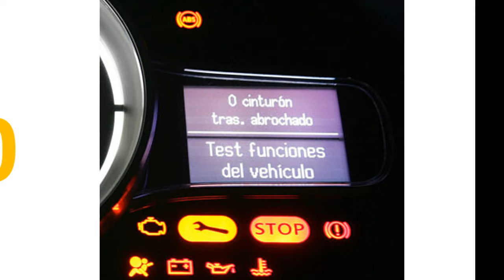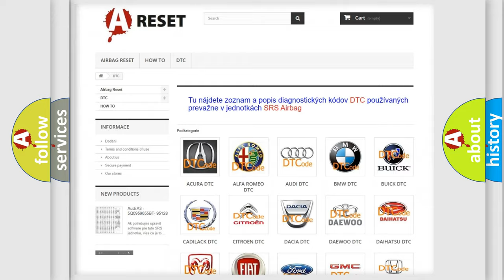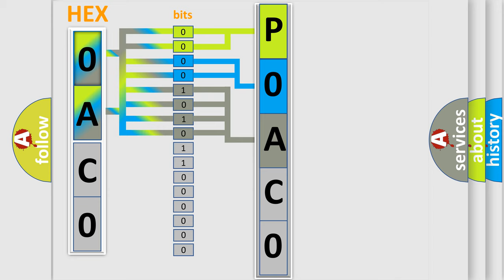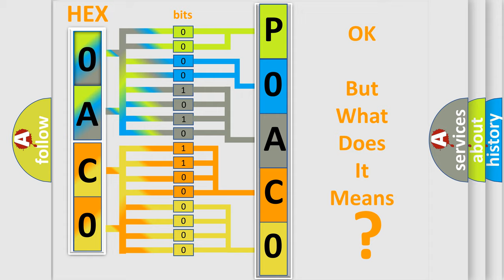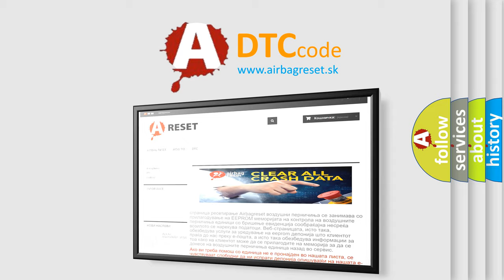DTC Nissan P0AC0-817 Short Explanation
Contents:
0:21 Basic DTC analysis according to OBD2 protocol standard.
1:48 Insight into programming
2:58 A diagnostically understandable description of the Diagnostic Trouble Code
3:05 Basic error definition

Make:
Nissan
Code:
P0AC0 817
Definition:
Lost Communication With Status Water Valve
Description: